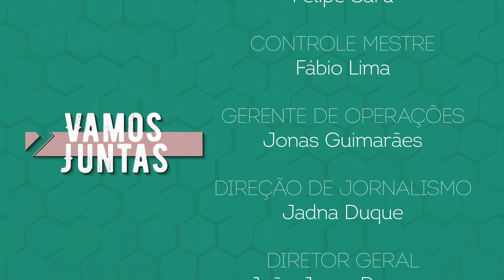Vamos Juntas - 11/05/2021